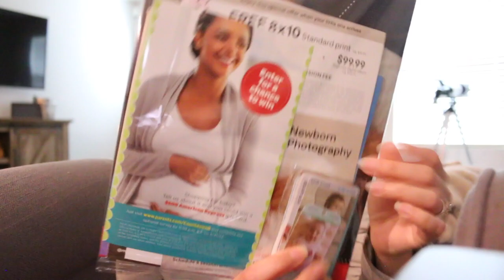1st Prenatal Appointment! Ultrasound, Twins?!, Baby's Nickname, VBAC + MORE | Pregnancy Vlog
Here is my FIRST pregnancy vlog and I'm so excited to finally be able to talk about our pregnancy and share all the things! This was our very 1st prenatal 8 week appointment and as you can tell we were very excited but also so nervous. We gave the baby a nickname, I talked about VBAC & MORE!

→Try Home Chef & get $35 OFF your 1st box!